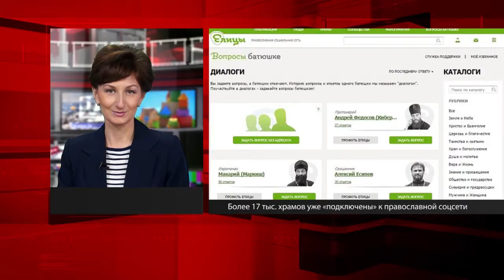Православная соцсеть укрепляет связи между верующими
Ранее свою официальную страницу на elitsy.ru открыл также патриарх Московский и всея Руси Кирилл.
По словам организаторов, целью проекта является «укрепление связей между православными людьми во всем мире, развитие приходской и межприходской жизни».
Разработчики сети объявили о создании особой системы информационного оповещения для Русской православной церкви, которая, по их словам, дает возможность патриархии, синодальным отделам и епархиям оперативно доводить любую актуальную информацию до уровня настоятелей храмов и прихожан.